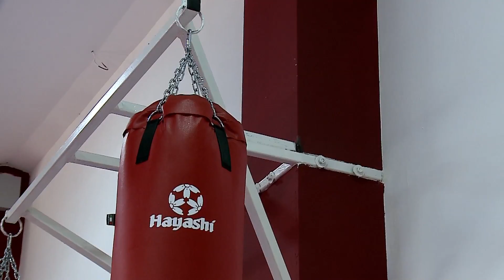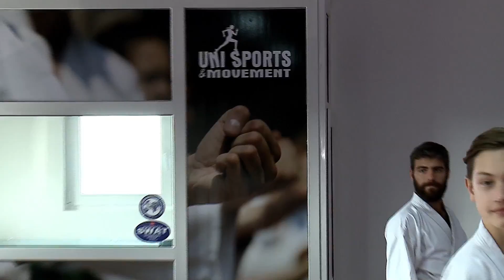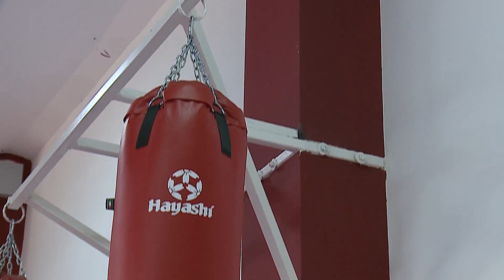Interviu Gruia Docan - Zoom sport - DOLCE SPORT - 12.10.2016